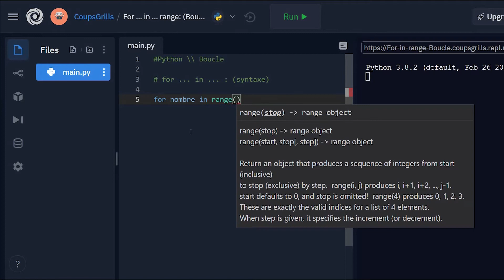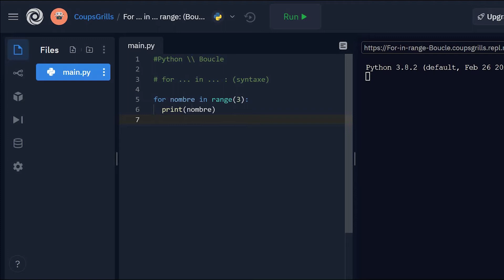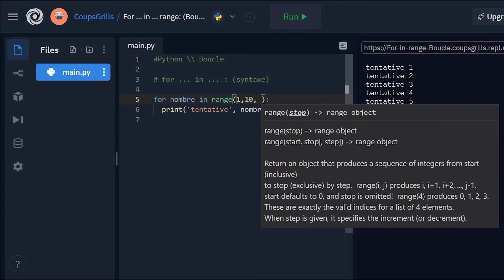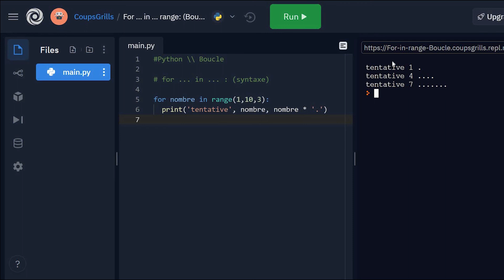Python: Comment faire des boucles avec For in range()?